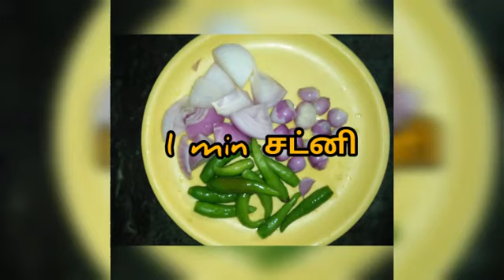1 min சட்னி... @ sathya kitchen vlog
Very simple to make...